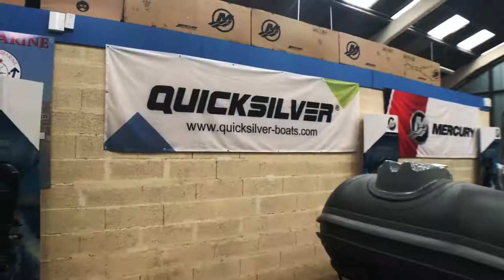Maxmarine le portel